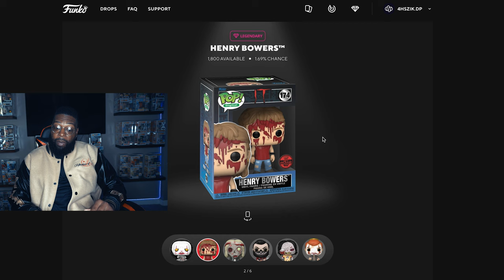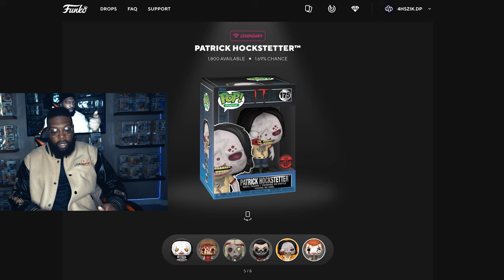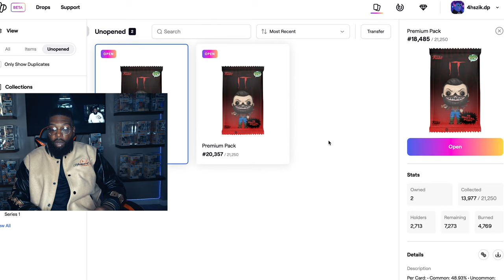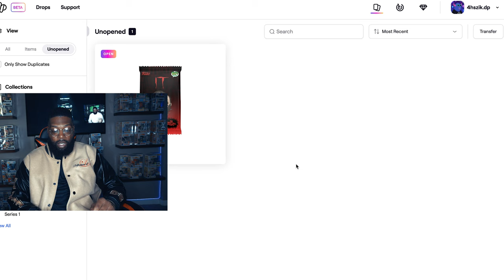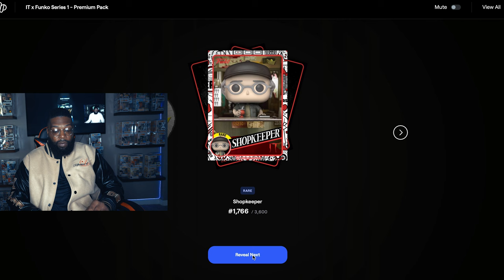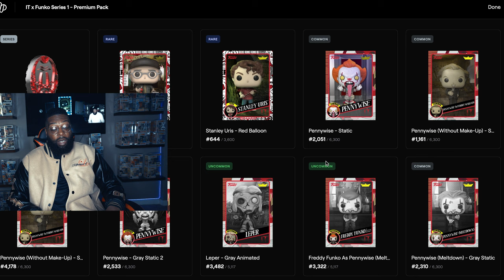IT x Funko NFT Pack Opening